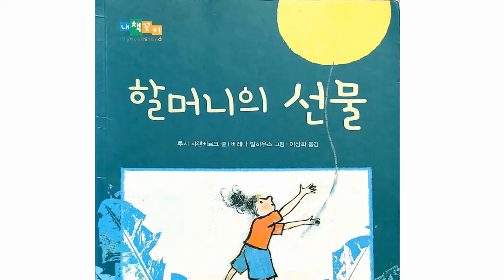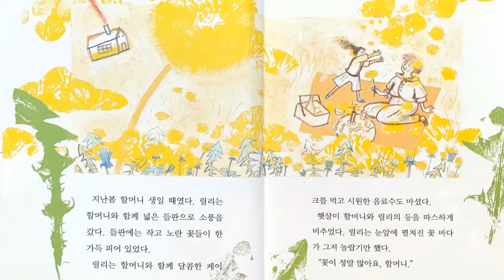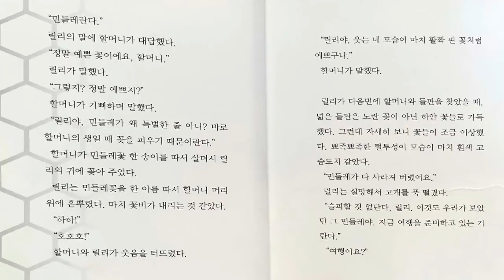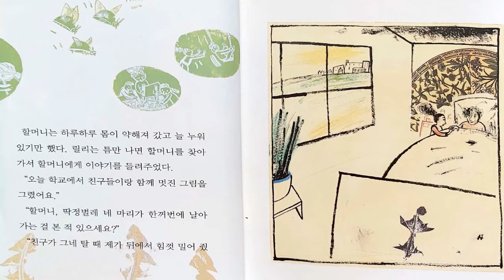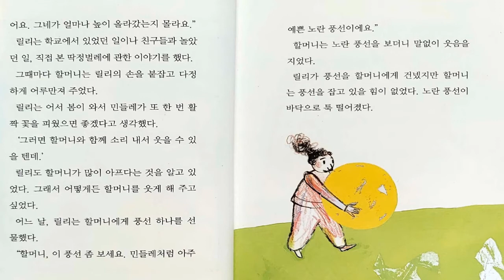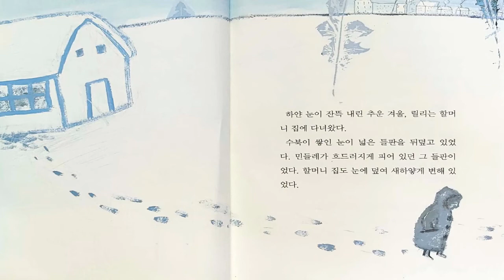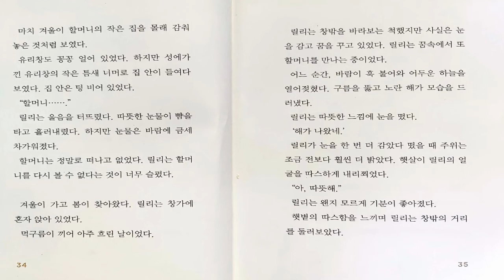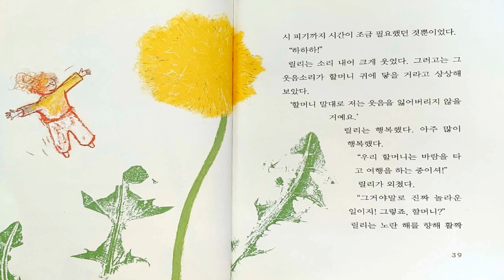[저학년동화] "할머니의 선물" 추천동화 / 인기동화 / 유익한동화 / 엄마표동화구연 / 목소리연습